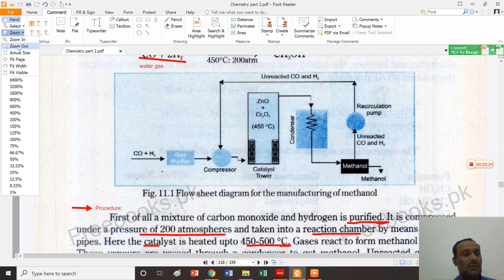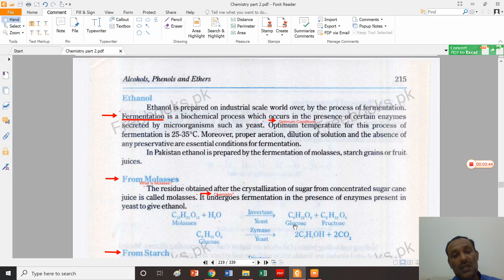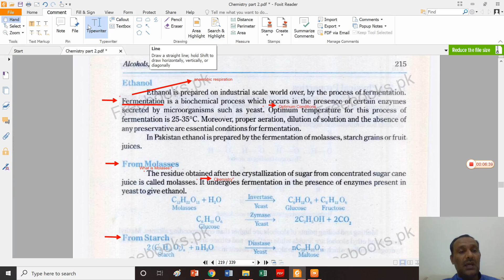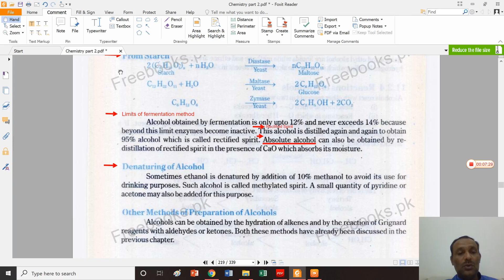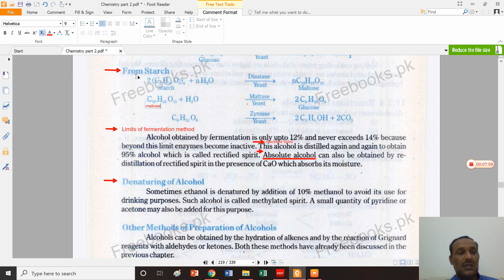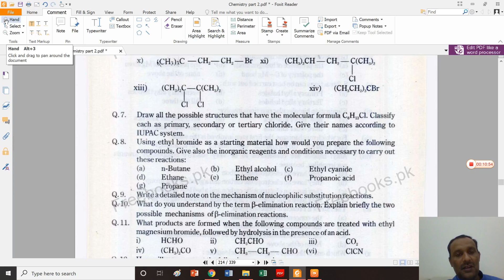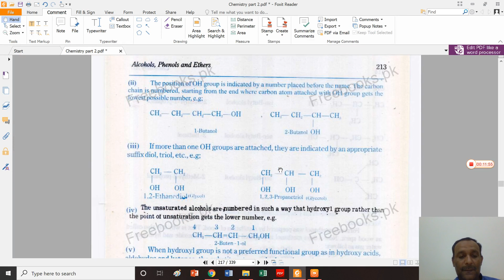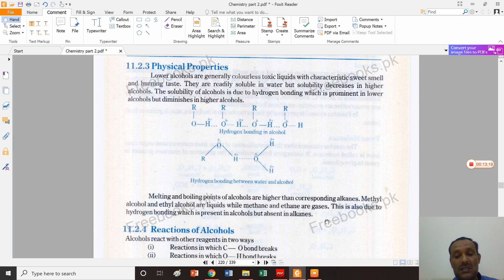Preparations and Physical Properties of Alcohols_11_Chemistry-II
Preparations of methanol. wood spirit. Preparation of ethanol. Fermentation. Ethanol preparation from molasses. Ethanol preparation from starch. Rectified spirit. Methylated spirit. Absolute alcohol.  Physical Properties of Alcohols.